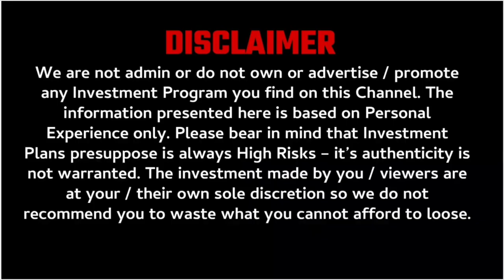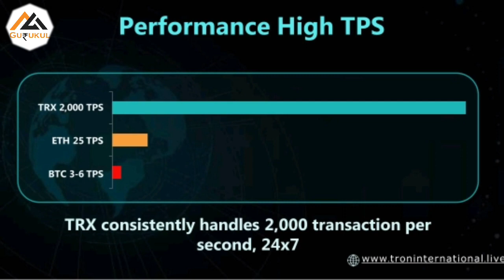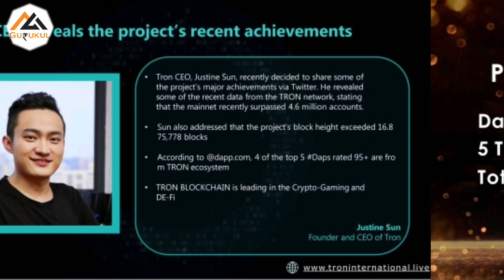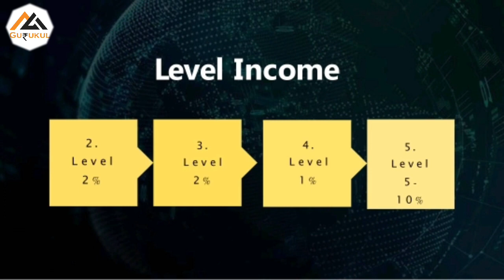Today Launched New Tron Roi Plan ! Tron International Best Trx Earn Platform Just Launched !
ABOUT CHANNEL

MLM review
autofill plan
online kamao
business Opportunity